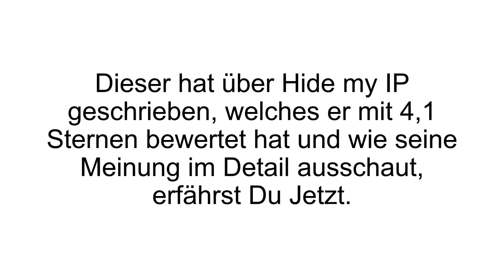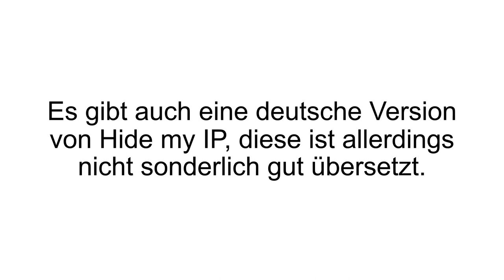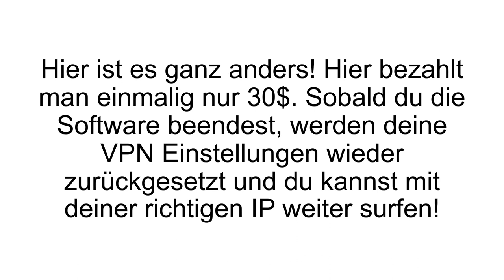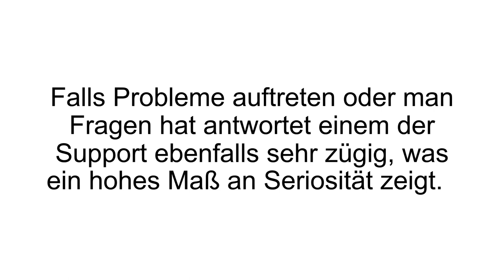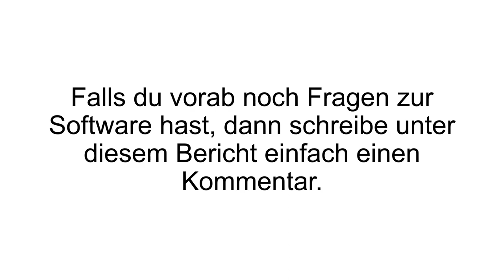[FAZIT] Hide my IP Erfahrungen + Review | VPN Dienst im TEST! Wirklich SICHER?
Hide My IP Erfahrungen. Die Schlagzeilen übertreffen sich und lange ist es kein Geheimnis mehr: jeder wird überwacht, Daten werden gespeichert und jeder Schritt im Internet ist theoretisch nachvollziehbar. Man kann sich schützen – seht unseren Hidy My IP Test.

Bei Hide My IP handelt es sich um einen VPN Service. VPN steht für Virtual Private Network und es handelt sich dabei um eine verschlüsselte Verbindung, Eine Anfrage vom Internetnutzer wird an den Server der VPN-Providers gesendet und dort erhält man eine neue, anonyme IP-Adresse. Die Anfrage wird dann an die Zielseite weiter gesendet und man surft anonym. Auf diese Weise kann man auch Internetseiten besuchen, die zum Beispiel gesperrt sind.

VPN Verbindungen sind sicher und nicht von außen erkennbar. Dennoch sollte man einen seriösen VPN Provider wählen, da man ja eine Menge persönliche Daten hinterlegen könnte wie Passwörter und Co. Hide My IP ist einer dieser Anbieter, den man einmalig mit 30$ bezahlt. Man sichert sich das „Recht“ auf lebenslange kostenlose Updates. Die Software ist übersichtlich gestaltet und bietet viele Funktionen. Sie wird von Windows, Android, Mac, Linus und iOS unterstützt. Zu den Funktionen gehört natürlich das anonyme und verschlüsselte Surfen, das Versenden von anonymen E-Mails, IP Rotation und mehr. Die folgenden Browser werden unterstützt: Internet Explorer, Google Chrome, Mozilla Firefox, Opera, Safari, Opera und mehr.

Zudem werden Applikationen wie Outlook, Windows Mail, Yahoo Messenger, Skype ebenfalls unterstützt. Zur Zahlung der einmaligen Gebühr werden viele Anbieter untersützt. Man kann mit der Kreditkarte zahlen, mit Paypal aber auch mit Bitcoins und mehr.

Wenn Du mehr zu Hide my IP erfahren willst, dann schau JETZT bei Produkt-Kenner.de vorbei!